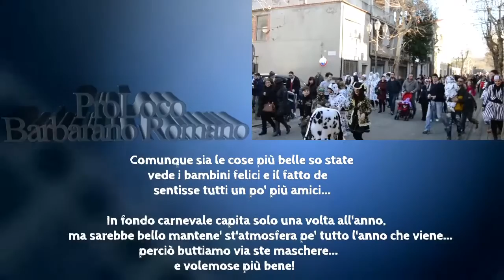La carica dei 101 -Barbarano Romano- Carnevale 2017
Per problemi di copyright il video non è visibile su alcuni dispositivi, tra i quali smartphone Android e Apple. Non ci dovrebbero essere problemi sul PC